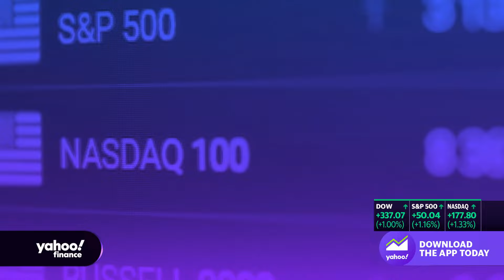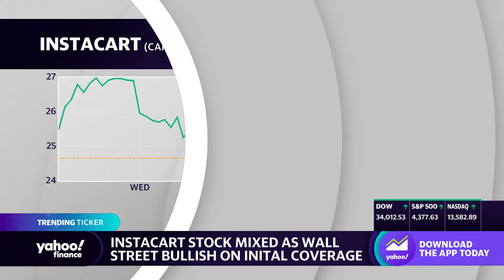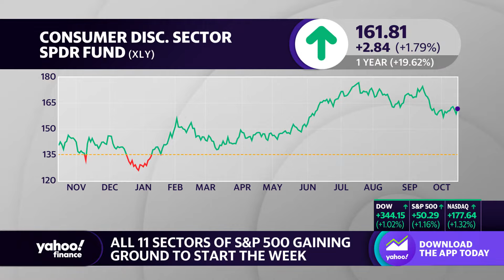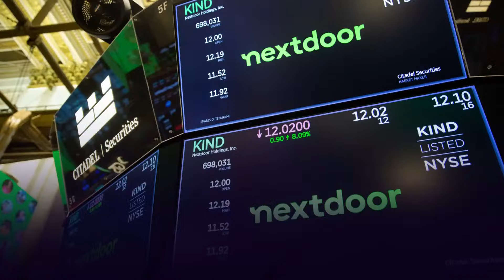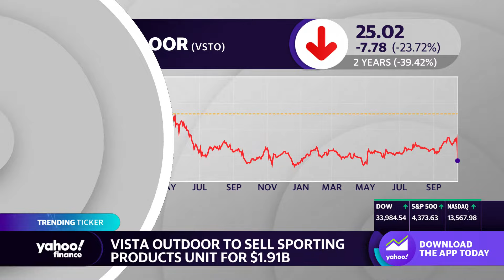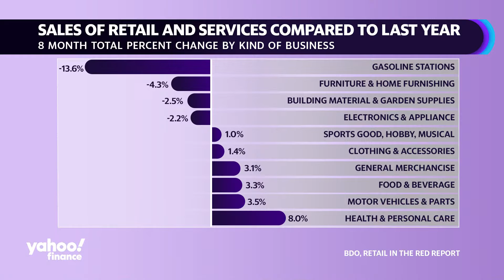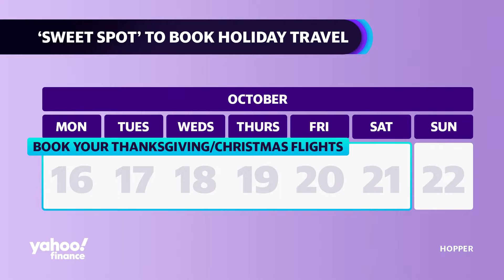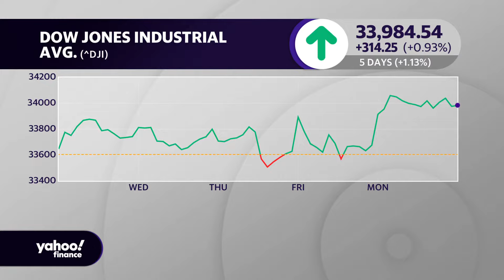Stocks close higher to kick off big earnings week: Stock market news October 16 | Yahoo Finance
Stocks closed the day higher on Monday as investors prepared for a host of corporate earnings this week. Wall Street also braced for heightened geopolitical tensions as the US attempted to advance efforts to contain the Israel-Hamas conflict.

The Dow Jones Industrial Average (^DJI) increased 0.9%, or more than 300 points, while the the tech-heavy Nasdaq Composite (^IXIC) led the day's gains, up 1.2%. The S&P 500 (^GSPC) gained more than 1%.

Earnings season picks up steam this week, with reports from Goldman Sachs (GS) and Bank of America (BAC) due Tuesday after upbeat results from their Wall Street peers. Updates from Tesla (TSLA) and Netflix (NFLX) kick off tech earnings on Wednesday, likely to be scrutinized for clues to the sector's resilience amid higher-for-longer interest rates.

Alongside JPMorgan's results on Friday, CEO Jamie Dimon said this may be "the most dangerous time the world has seen in decades," a warning that is still resonating days later.

Investors remain focused on the Middle East crisis — and right now on whether the US and its allies can stop the clash from drawing in other countries, especially Iran. A full-blown regional conflict could send oil prices surging well above $100 a barrel, risking a global recession, some analysts believe.

Crude oil futures (CL=F) and Brent crude futures (BZ=F) traded in a tight range on Monday around $87 and $91 a barrel, respectively, after climbing almost 6% on Friday.

But prices for gold and bonds fell, attracting those seeking safe havens. The 10-year Treasury yield (^TNX) rose to 4.69%, recouping some of its losses from last week.